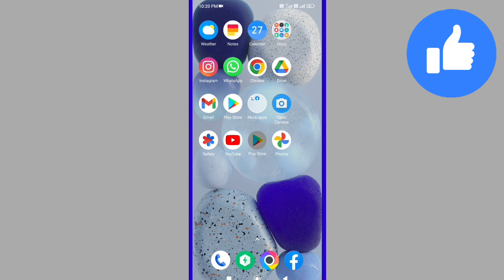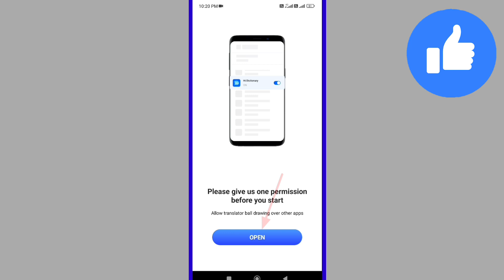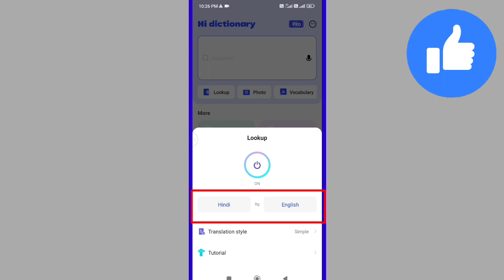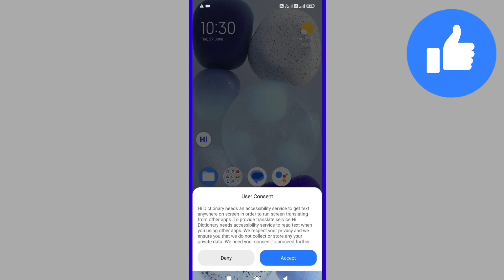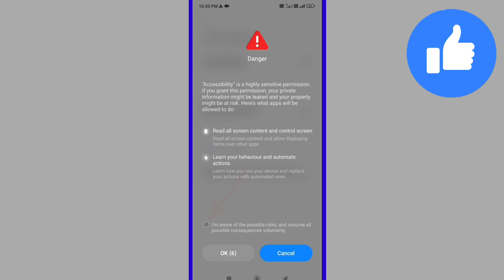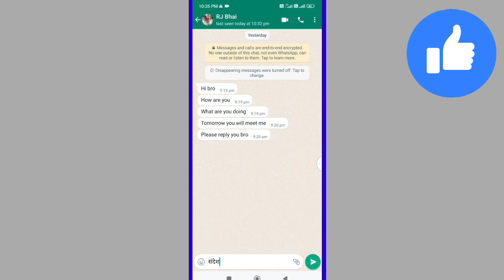Hi dictionary app kaise use kare | How to use hi dictionary app in hindi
Hi dictionary app kaise use kare
How to use hi dictionary app in hindi
Hi dictionary app